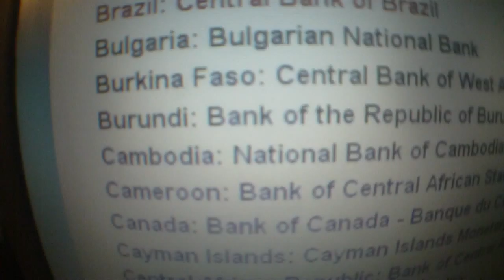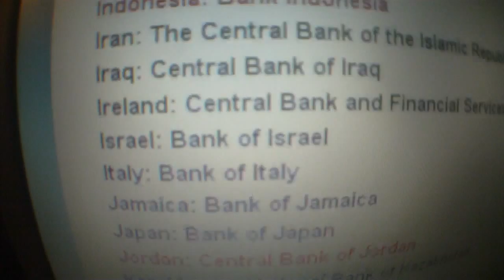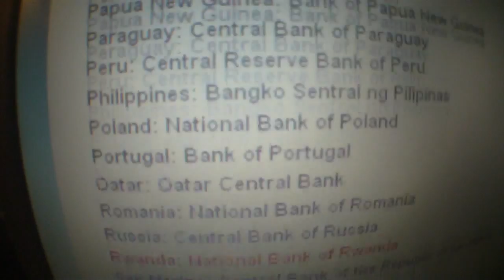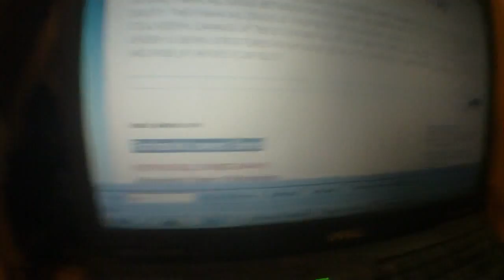Rothschild's Central Banks Global Banking Empire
ROTHSCHILD OWNED BANKS:
Afghanistan: Bank of Afghanistan
Albania: Bank of Albania
Algeria: Bank of Algeria
Argentina: Central Bank of Argentina
Armenia: Central Bank of Armenia
Aruba: Central Bank of Aruba
Australia: Reserve Bank of Australia
Austria: Austrian National Bank
Azerbaijan: Central Bank of Azerbaijan Republic
Bahamas: Central Bank of The Bahamas
Bahrain: Central Bank of Bahrain
Bangladesh: Bangladesh Bank
Barbados: Central Bank of Barbados
Belarus: National Bank of the Republic of Belarus
Belgium: National Bank of Belgium
Belize: Central Bank of Belize
Benin: Central Bank of West African States (BCEAO)
Bermuda: Bermuda Monetary Authority
Bhutan: Royal Monetary Authority of Bhutan
Bolivia: Central Bank of Bolivia
Bosnia: Central Bank of Bosnia and Herzegovina
Botswana: Bank of Botswana
Brazil: Central Bank of Brazil
Bulgaria: Bulgarian National Bank
Burkina Faso: Central Bank of West African States (BCEAO)
Burundi: Bank of the Republic of Burundi
Cambodia: National Bank of Cambodia
Cameroon: Bank of Central African States
Canada: Bank of Canada - Banque du Canada
Cayman Islands: Cayman Islands Monetary Authority
Central African Republic: Bank of Central African States
Chad: Bank of Central African States
Chile: Central Bank of Chile
China: The People's Bank of China
Colombia: Bank of the Republic
Comoros: Central Bank of Comoros
Congo: Bank of Central African States
Costa Rica: Central Bank of Costa Rica
Côte d'Ivoire: Central Bank of West African States (BCEAO)
Croatia: Croatian National Bank
Cuba: Central Bank of Cuba
Cyprus: Central Bank of Cyprus
Czech Republic: Czech National Bank
Denmark: National Bank of Denmark
Dominican Republic: Central Bank of the Dominican Republic
East Caribbean area: Eastern Caribbean Central Bank
Ecuador: Central Bank of Ecuador
Egypt: Central Bank of Egypt
El Salvador: Central Reserve Bank of El Salvador
Equatorial Guinea: Bank of Central African States
Estonia: Bank of Estonia
Ethiopia: National Bank of Ethiopia
European Union: European Central Bank
Fiji: Reserve Bank of Fiji
Finland: Bank of Finland
France: Bank of France
Gabon: Bank of Central African States
The Gambia: Central Bank of The Gambia
Georgia: National Bank of Georgia
Germany: Deutsche Bundesbank
Ghana: Bank of Ghana
Greece: Bank of Greece
Guatemala: Bank of Guatemala
Guinea Bissau: Central Bank of West African States (BCEAO)
Guyana: Bank of Guyana
Haiti: Central Bank of Haiti
Honduras: Central Bank of Honduras
Hong Kong: Hong Kong Monetary Authority
Hungary: Magyar Nemzeti Bank
Iceland: Central Bank of Iceland
India: Reserve Bank of India
Indonesia: Bank Indonesia
Iran: The Central Bank of the Islamic Republic of Iran
Iraq: Central Bank of Iraq
Ireland: Central Bank and Financial Services Authority of Ireland
Israel: Bank of Israel
Italy: Bank of Italy
Jamaica: Bank of Jamaica
Japan: Bank of Japan
Jordan: Central Bank of Jordan
Kazakhstan: National Bank of Kazakhstan
Kenya: Central Bank of Kenya
Korea: Bank of Korea
Kuwait: Central Bank of Kuwait
Kyrgyzstan: National Bank of the Kyrgyz Republic
Latvia: Bank of Latvia
Lebanon: Central Bank of Lebanon
Lesotho: Central Bank of Lesotho
Libya: Central Bank of Libya
Lithuania: Bank of Lithuania
Luxembourg: Central Bank of Luxembourg
Macao: Monetary Authority of Macao
Macedonia: National Bank of the Republic of Macedonia
Madagascar: Central Bank of Madagascar
Malawi: Reserve Bank of Malawi
Malaysia: Central Bank of Malaysia
Mali: Central Bank of West African States (BCEAO)
Malta: Central Bank of Malta
Mauritius: Bank of Mauritius
Mexico: Bank of Mexico
Moldova: National Bank of Moldova
Mongolia: Bank of Mongolia
Montenegro: Central Bank of Montenegro
Morocco: Bank of Morocco
Mozambique: Bank of Mozambique
Namibia: Bank of Namibia
Nepal: Central Bank of Nepal
Netherlands: Netherlands Bank
Netherlands Antilles: Bank of the Netherlands Antilles
New Zealand: Reserve Bank of New Zealand
Nicaragua: Central Bank of Nicaragua
Niger: Central Bank of West African States (BCEAO)
Nigeria: Central Bank of Nigeria
Norway: Central Bank of Norway
Oman: Central Bank of Oman
Pakistan: State Bank of Pakistan
Papua New Guinea: Bank of Papua New Guinea
Paraguay: Central Bank of Paraguay
Peru: Central Reserve Bank of Peru
Philippines: Bangko Sentral ng Pilipinas
Poland: National Bank of Poland
Portugal: Bank of Portugal
Qatar: Qatar Central Bank
Romania: National Bank of Romania
Russia: Central Bank of Russia
Rwanda: National Bank of Rwanda
San Marino: Central Bank of the Republic of San Marino
Samoa: Central Bank of Samoa
Saudi Arabia: Saudi Arabian Monetary Agency
Senegal: Central Bank of West African States (BCEAO)
Serbia: National Bank of Serbia
Seychelles: Central Bank of Seychelles
Sierra Leone: Bank of Sierra Leone
Singapore: Monetary Authority of Singapore

See link above for more, reached 5000 character limit in video description.